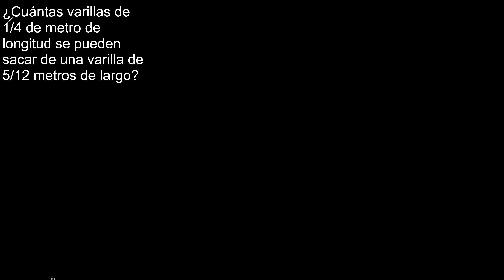Cuántas varillas de 1/4 de metro de longitud se pueden sacar de una varilla de 5/12 metros de largo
ejercicios con textos, fracciones . matematica con palabras razonamiento matematico